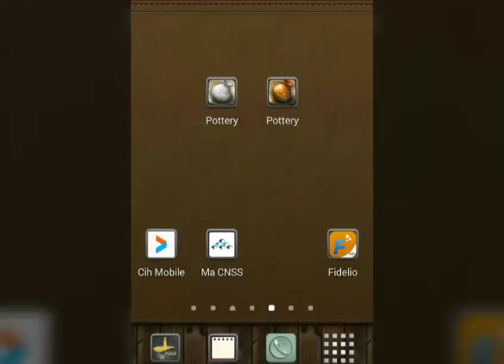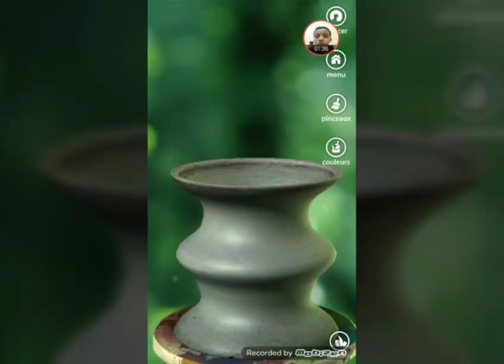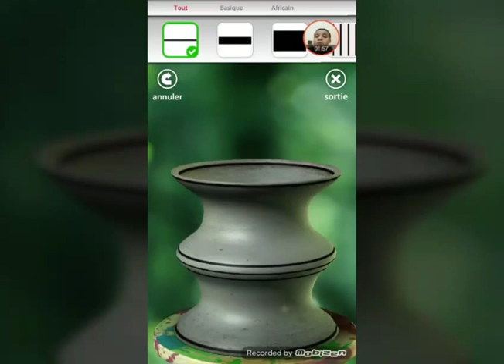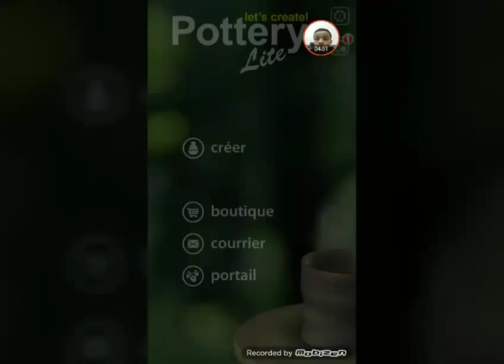Pottery lite رووووووووعة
store . Pottery lite .net ( on google)